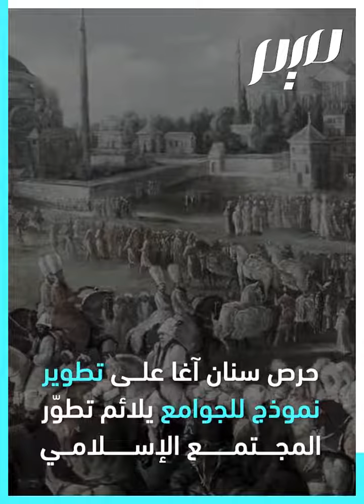سنان آغا.. عبقري العمارة الإسلامية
كان رئيس المعماريّين وأشهر المهندسين في الدّولة العثمانيّة، ساهم في إنجاز تُحَفٍ معماريّة عظيمة خلّدت اسمه. فلنتعرّف على المهندس العبقري سنان آغا.